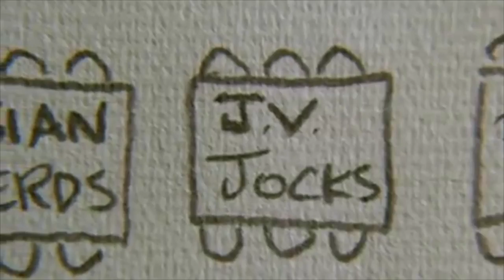Mean Girls Trailer - Riverdale Style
'Riverdale' is my favourite new show!! I love it so much and I thought that it would look really cool as a 'Mean Girls' trailer!!

Mean Girls 'Rivervale' Cast:

Cady - Veronica Lodge
Janis - Betty Cooper
Damien - Kevin Keller
Regina George - Cheryl Blossom
Karen Smith - Ginger Lopez
Gretchen Wieners - Tina Patel
Aaron Samuels - Archie Andrews
Kevin - Jughead Jones
Shane Oman - Reggie Mantle